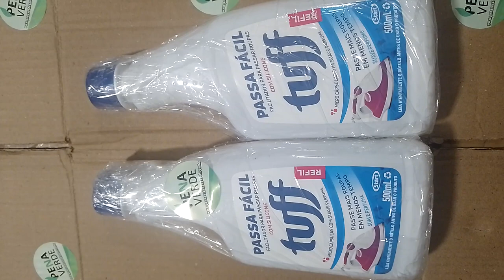Passa Fácil Facilitador P/ Passar Roupas Tuff 500 Ml Perfume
Confira nosso site ou entre em contato abaixo.

Equipe Penaverde